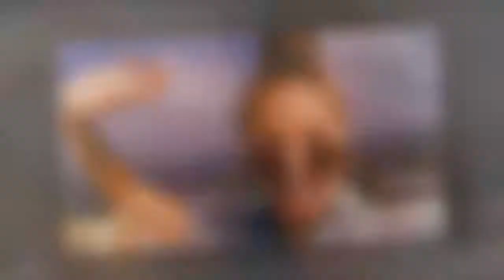Brynn Cartelli: Die jüngste "The Voice"-Gewinnerin ever!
Die Castingshow The Voice läuft bei uns in Deutschland bereits seit sieben Jahren ziemlich erfolgreich. In den USA begeistert die Talentsuche schon deutlich länger. Dort flimmerte gerade die 14. Staffel über den Bildschirm. Langweilig wird das TV-Format deshalb aber noch lange nicht. Die neue Gewinnerin Brynn Cartelli sorgte gerade erst für einen kleinen Rekord: Sie ist nämlich die jüngste Siegerin in der Geschichte der Show!